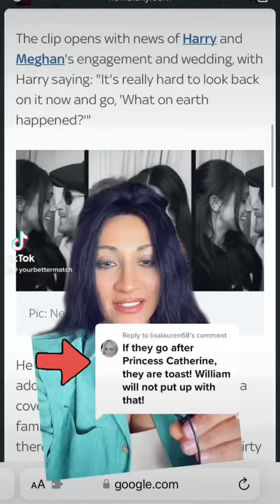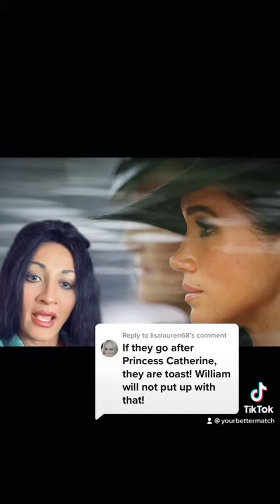Meghan Markle Going after Princess Kate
👋🏽 Hey there